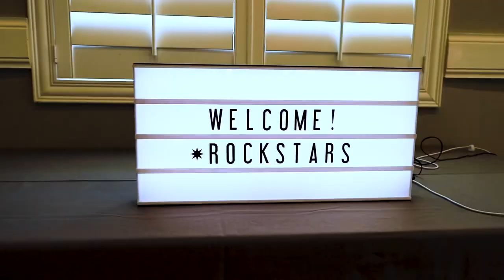Reignite with Arieyl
Jan 1-3 we are welcoming back any previous Rockstars.